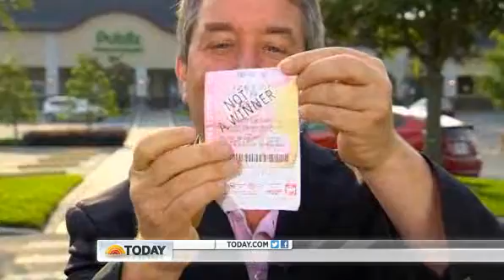Clock is ticking for holder of $590 million Powerball ticket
Clock is ticking for holder of $590 million Powerball ticket. The clock is ticking for the luckiest person in America.

Whoever bought the winning $590 million Powerball ticket at a Publix supermarket in Florida has two months to come forward, a shorter window than in some other states.

But on Monday, the winner's identity remained a mystery — and the subject of a guessing game that everybody was playing in Zephyrhills, a city of about 13,000 outside Tampa that is better known for its national brand of bottled water."I'm getting text messages and messages from Facebook going, 'Uh, did you win the lottery?'" Sandra Lewis. "No, I didn't win, guys. Sorry."

We know this much: Whoever bought the ticket beat odds of about 175 million to 1 to choose the winning numbers drawn Saturday night — 10, 13, 14, 22 and 52, with a Powerball of 11.

If it's a single winner — not one ticket held by a pool at the office or among friends — that person will apparently claim the largest jackpot awarded to one person in American history: $370 million if he or she takes a lump-sum payment.

The largest jackpot was a $656 million prize last year in another multi-state drawing, Mega Millions, but that prize was split among three winners in Maryland, Kansas and Illinois.

In some other states, even for the same national Powerball jackpot, the winner would have a year to come forward. In Iowa in 2011, a winner waited 364 days and 22 hours to claim a $14 million state jackpot.

And Florida has no state income tax, so if the winner lives there — and wasn't just in town for Zephyrhills' popular skydiving tours — he or she will save millions more.

Lottery officials in Florida did not seem surprised that no one had claimed the prize in the first two days.

"It never happens this quickly," said David Bishop, a Florida lottery spokesman. "If they know they won, they're going to contact their attorney or an accountant first so they can get their affairs in order."

Meanwhile, the jackpot would be enough to fund the city of Zephyrills for 12 years, based on their current budget — but the $148 million in estimated federal income taxes is only enough to power the U.S. government for about a half-hour.

The ticket is also good for an $85,000 bonus commission for the Publix supermarket. For thousands of other people, though, it's good for nothing.

"I wish it was me," Cindy Frappier said as she walked out of the Publix on Sunday. "But it wasn't."